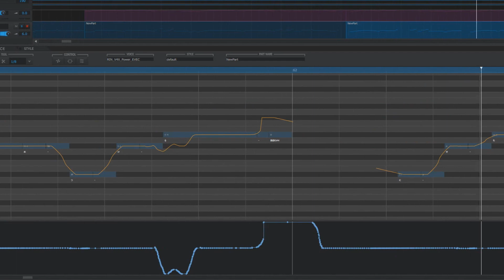step by step of how i do vocaloid stuff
feat. kagamine rin :)

song is reversible campaign by DECO*27